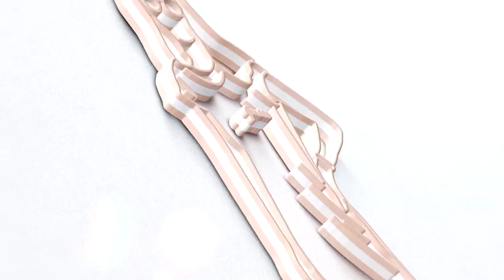Whip Cream Challenge with Chuba Siblings | Dianne Biscocho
Hi, I'm Dianne from Lipa City.

Please support me as I share with you my life. I will also review the different travel destinations not only here in Lipa City, but also in different tourist destinations around the world.

I'll give you updates here!!!

Sharing good vibes to you!